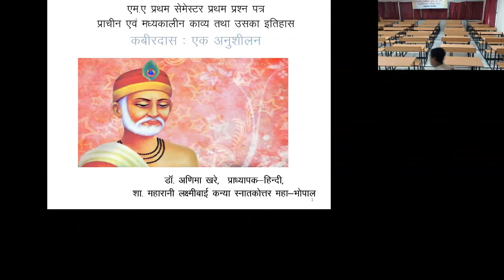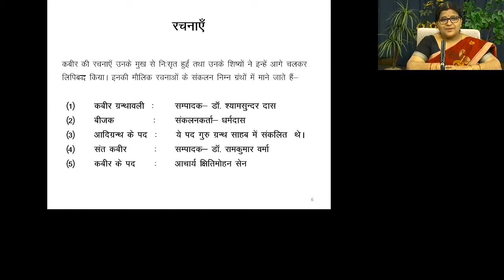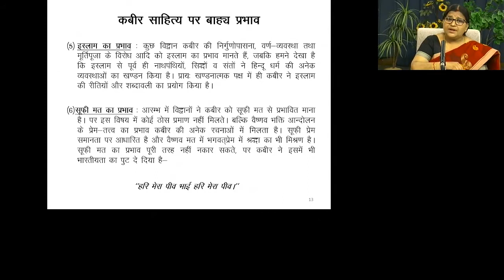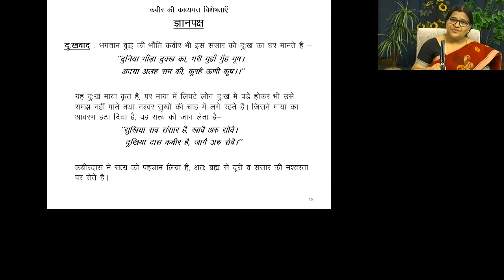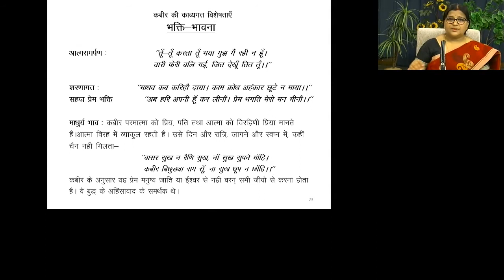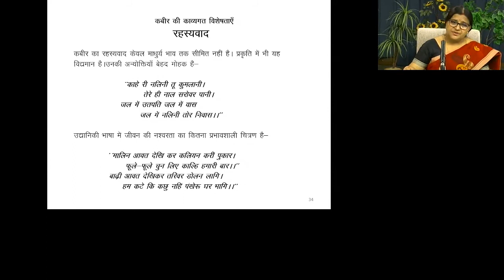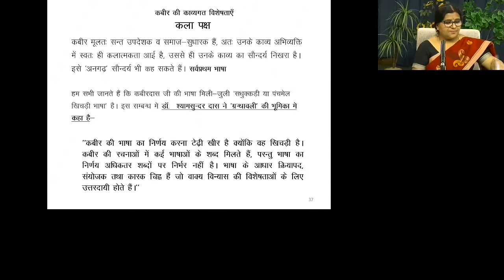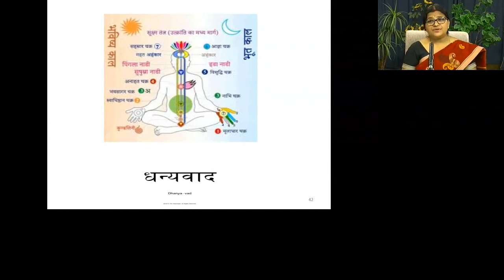Dr. Adima Khare 16 Aug. 2018 M.A. 1st Sem. Hindi Kabirdas